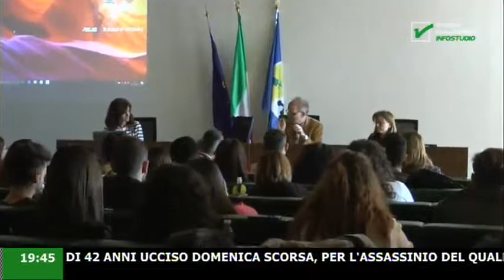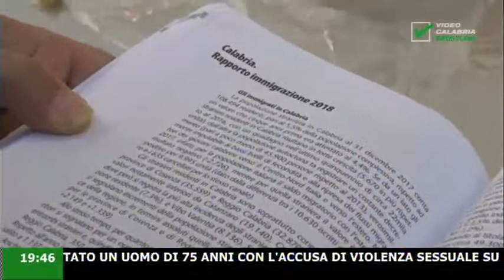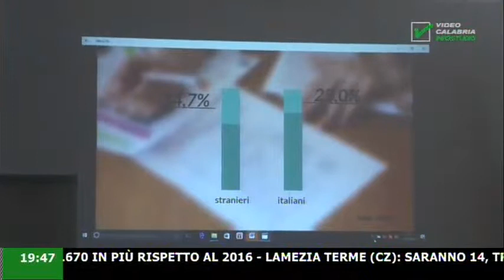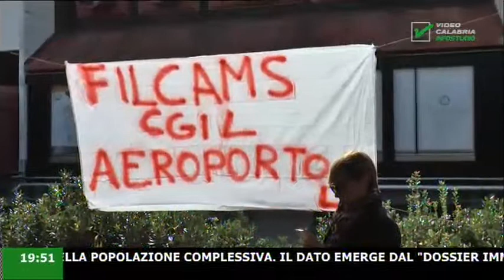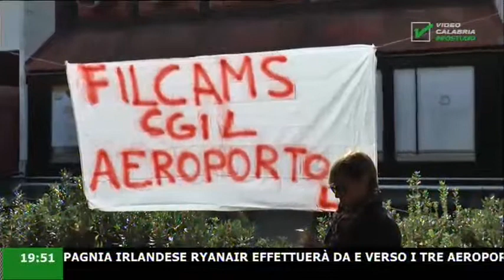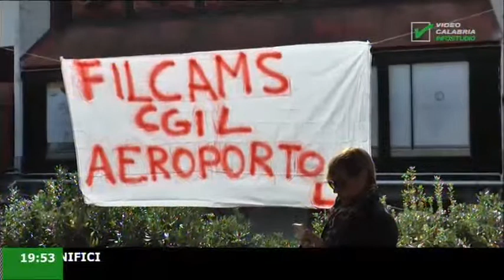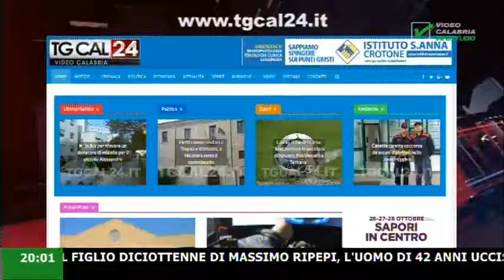Infostudio del 25 Ottobre 2018 ore 19.10